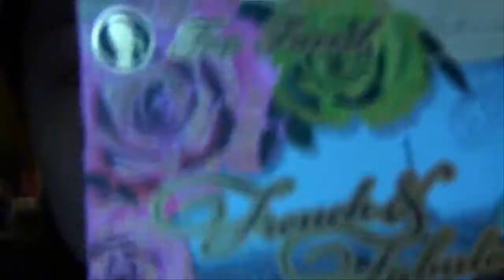TUTORIAL: French and Fabulous (neutral eye)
products later .. i love you guys all.
i know i did a similar tutorial in august.. but i feel like this is a little different, and very natural and pretty.. this is pretty much my everyday routine (just wanted to give it a fannncy name! hahah)

Products:
Aveeno Skin Brigtehning Lotion SPF 30
Maybelline Dream Liquid Mousse in Medium 1 (too dark) + Almay Naturals Foundation in buff (too light)
Cosmetic Wedge
Everday Minerals Powder in Fairly Light
Swirled Cosmetics Kabuki Brush
Bare Escentuals Eye Primer
CPC 224
CoverGirl Country Woods Quad
CPC 252
Too Faced Totally Toasted Beige (in the too faced french and fabulous palette)
CPC 217
Too Faced Totally Toasted Brown (ditto)
Milani Easy Brow
Revlon Color Stay Felt Tip Liner in Black
Rimmel Kohl in Sable Brown
ELF Eyelash Curler
Wet n' Wild Mega Protein Mascara
Angled Blush Brush
Clinique Bronzer in Sunkissed
Benefit Coralista
Revlon lipstick in Primrose
Wet n' Wild Clear Gloss

Accessories:
A beret.. and more francophile accesories :)
A positive and confident attitude

ftc: i bought everything homescouts! im not lying. i love this tutorial, hoped you liked it as much as i liked making it!